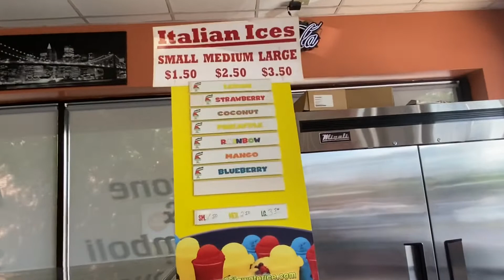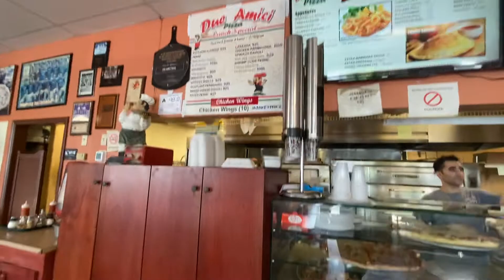Due Amici Pizza, Charlotte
After waking up from my three hour nap, and I’m hungry, we’re getting some late lunch at a small pizzeria, got two slices of cheese